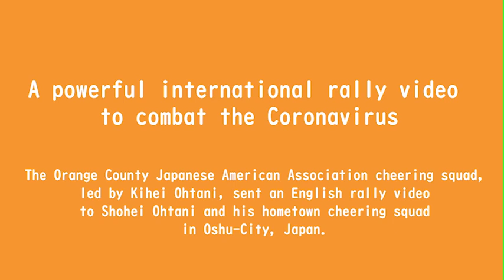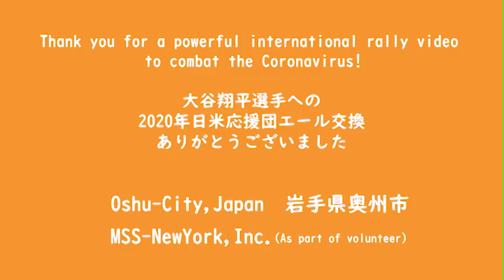OCJAA cheering squad sent an English rally video to Shohei Ohtani and his cheering squad in Japan.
A powerful international rally video to combat the Coronavirus !!

The Orange County Japanese American Association (OCJAA) cheering squad, led 170 members by Kihei Ohtani, sent an English rally video to Shohei Ohtani and his hometown cheering squad in Oshu-City, Japan.
Original main video was recorded on March 1st 2020 officer Installation and community service awards banquet at Double Tree Hilton by Hotel Anaheim.
The project information about an international rally video for Shohei Ohtani
Planed the international rally video and Edited by MSS-NewYork, Inc. as part of volunteer.

コロナウイルスに負けない！
3月1日エンゼルス地元アナハイム最大の日系人会OCJAAの年次会が、スタッフの細かい配慮の元無事行われました。在ロサンゼルス武藤総領事をお迎えし約170人の出席者の元、大谷喜平団長以下大谷翔平選手応援団が、大谷選手故郷奥州市大谷選手ふるさと応援団へ米国から送られたコロナに負けない様な大エールを送られました。英語エールビデオは、奥州市HPからもご覧いただけます。

本企画の主旨が大谷選手への応援のための日米エール交換でしたので、新型コロナウイルスにも負けない気持ちで応援エール企画を継続します。米国の応援団から、エールのショートビデオ、寄せ書き、応援団写真等を奥州市に送る企画です。米国からのメッセージは奥州市HPにて紹介されます。奥州市側からは、市制作でイベント上映用応援ビデオを無償でお貸することが出来ます。（企画米国担当 MSS-NewYork,Inc.から貸与可能）

日米大谷翔平選手応援団エール交換ボランティア企画継続中！
エールビデオをお送り頂ければ、奥州市担当者にお送りします。
もし、必要でしたら米国側弊社で簡単なタイトル、クレジットをお付けすることも可能です。（ボランティア活動）